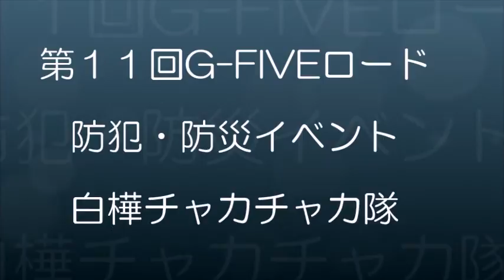第１１回G FIVEロード・白樺チャカチャカ隊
第１１回G FIVEロードの白樺チャカチャカ隊です。